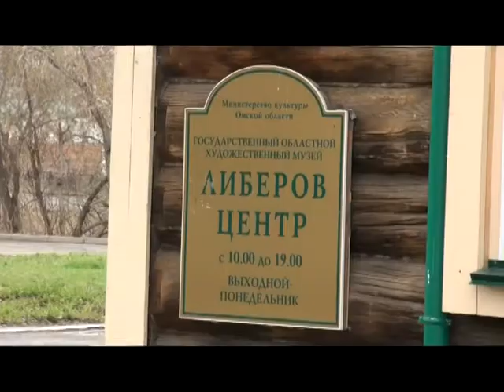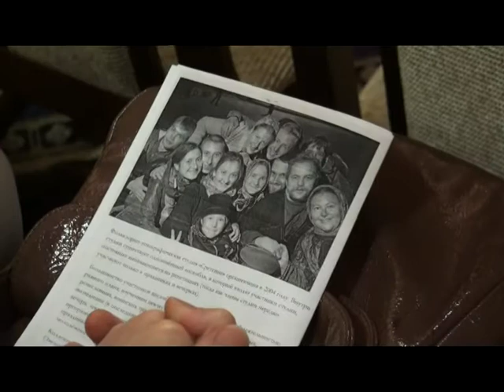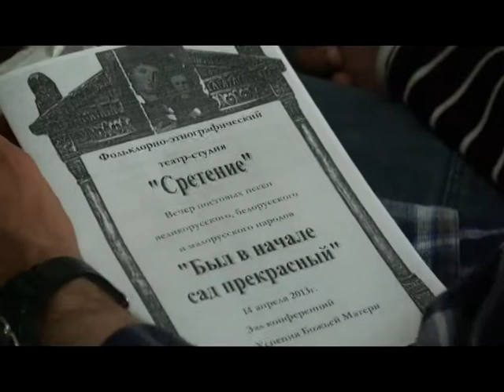Фольклорно-этнографическая студия "Сретенье".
29 апреля 2013
Концерт
город Омск